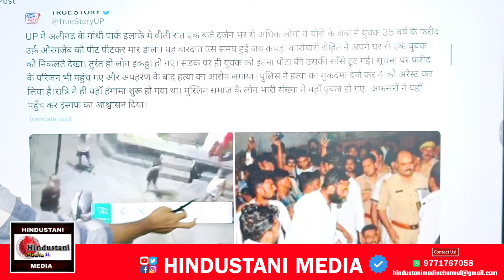UP: Aligarh में एक और Muslim नौजवान को भीड़ ने मार दिया, चोरी के आरोप में देखिए कैसे Aurangzeb को...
Uttarpradesh: Aligarh में एक और Muslim नौजवान को भीड़ ने मार दिया, चोरी के आरोप में देखिए कैसे Aurangzeb को...